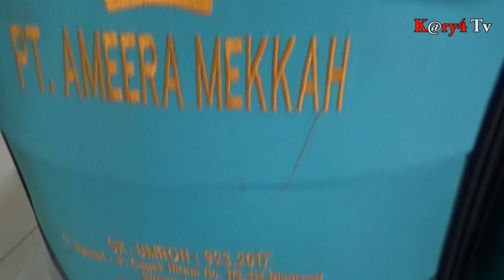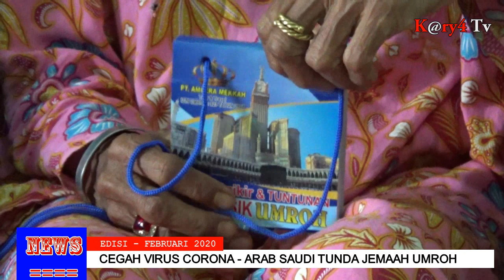Satu Keluarga ini Optimis tetap Berangkat Umroh